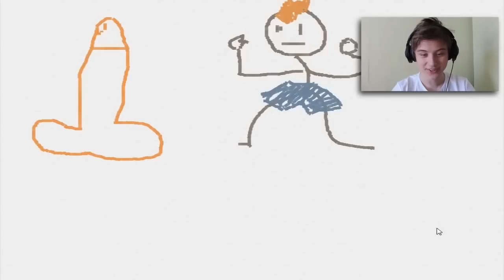МЕГАМИКС | СКРИМЕРЫ | СМЕШНЫЕ МОМЕНТЫ